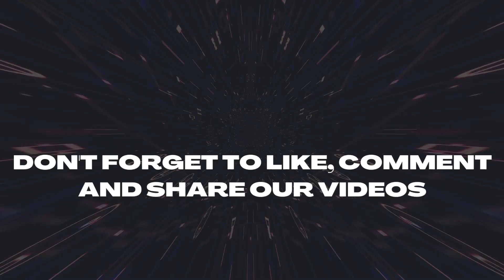Lucky For Life Results 18 May, 2023 - Next Estimated Jackpot Prize $1,000 - Lucky Ball -Live Drawing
Today May 18, 2023, Find here uploaded Next Lucky For Life Lottery Results, Top payouts, and winning numbers for today and past 30 days in this video.

The Multi State Lottery Association (MUSL) releases Next Lucky For Life May 18, 2023, results for today. The Multi-State Lottery always conducts Lucky For Life live drawings every day, at 10:30 p.m., EST.

Check here past 30 days Lucky For Life Lottery results history.

For latest and updated news, winning numbers, payouts, and live draw results for today and previous day,